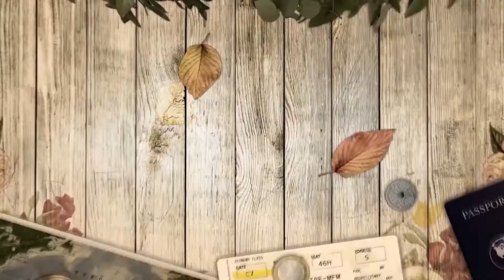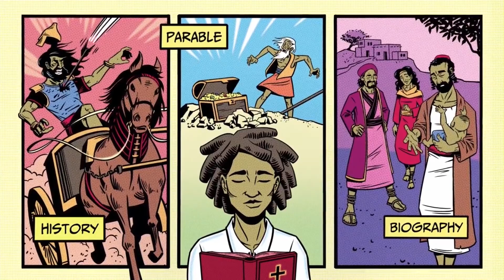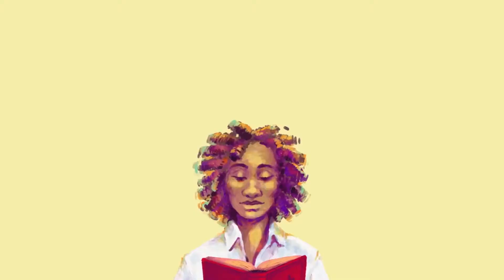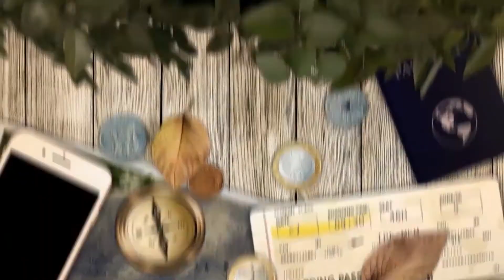LIGHTHOUSE YOUNG TEENS (June 13, 2021) - Online Church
Ni Hao, Lighthouse Young Teens! Experience Singapore now as we travel virtually to the Lion City! Hop on board, excite your imagination, stir up your passion, and watch LIGHTHOUSE YOUNG TEENS ONLINE CHURCH. Know the story of Daniel with the Lions and engage in our Share Ko Lang Series plus Power Verse. Share your thoughts to your parents or guardians as you do the Family Devotion together. Enjoy!